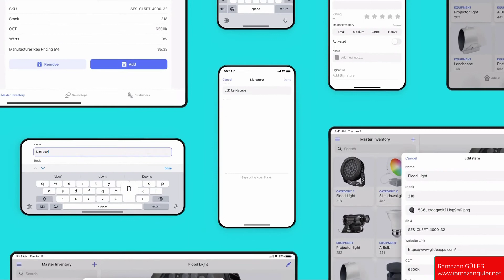Neden Glide Kullanacağız?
Kod yazmadan dinamik verilerle mobile app yaparken neden glide kullanacağız?  Sonraki videoda seriye devam edeceğiz.